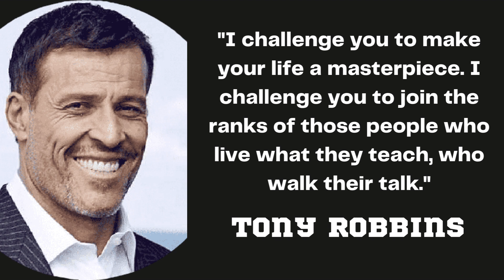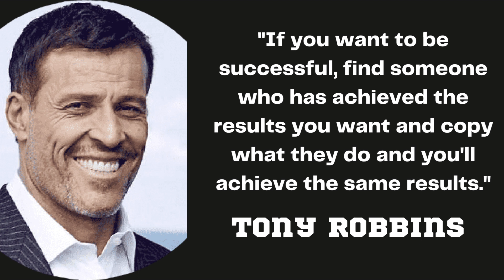how to become so successful and more achiever in Life by Tony Robbins In English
In this video, I am going to share with you all some leadership tips and mantra by Tony Robbins. so please carefully and learn more and more.